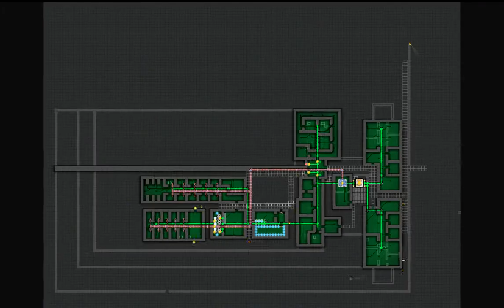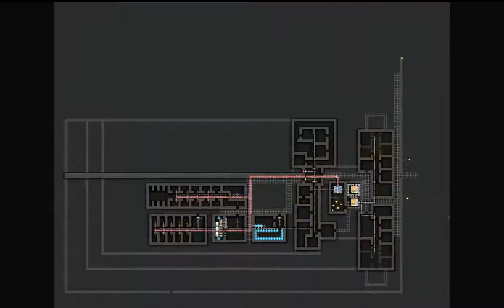Prison Architect Timelapse - Security Rings Part 1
Security Ring concept build Part 1. This build has a ring of unaccessible area between the living areas and an patrol-able perimeter. Here, I build the South half of the prison.